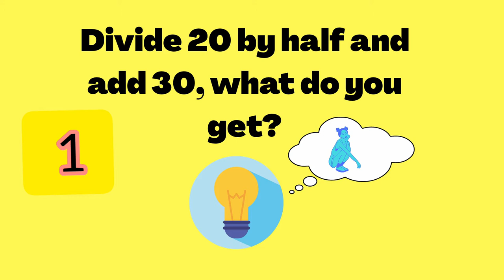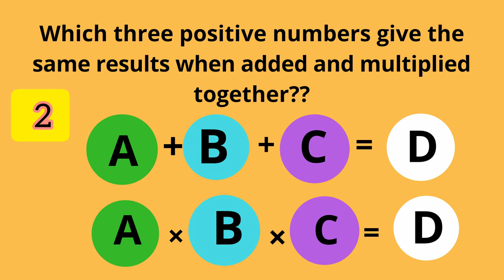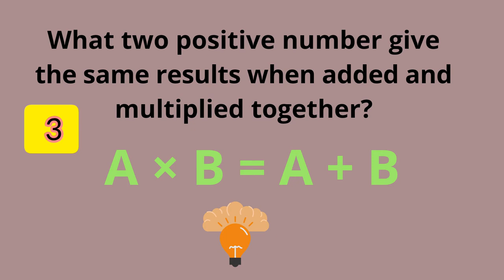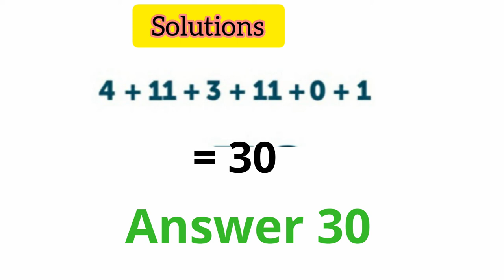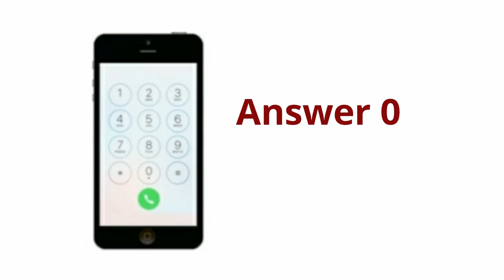5 Maths Riddles with Answers!!BRAIN TEASERS WITH RIDDLES!!Think outside the box!!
5 Maths Riddles with Answers!!BRAIN TEASERS WITH RIDDLES!!Think outside the box!!

Maths Riddles!
three positive numbers give same results when added and mulitiplied together
two positive numbers give same results when added and mulitiplied together
90%will fail to solve this!!
Can you solve the square's side length puzzle??